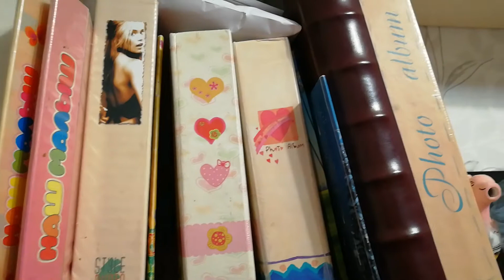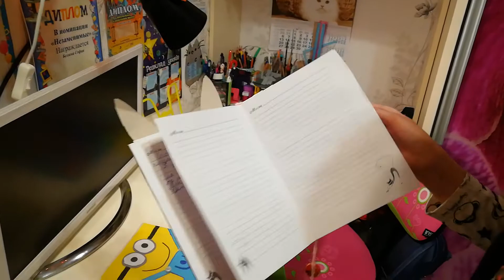Рум тур по моей комнате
Пока!Пока!